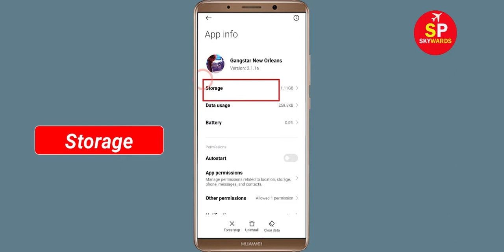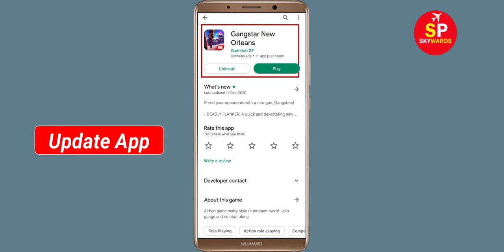How to Fix Gangstar New Orleans App Black Screen Error Problem Solve in Android & Ios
Hello Friends, today in this video tutorial i will show you How to Fix / Solve Gangstar New Orleans App Black Screen Error Problem in Android & Ios. If you are facing same problem in your android mobile phone then it will help you a lot.

Helping Keys :-
How to reduce lag in Gangstar New Orleans in Android Solutions
Gangstar New Orleans Not working Problem
Gangstar New Orleans App Black Screen Error Problem in Android Mobile
Gangstar New Orleans Crashing issue, Black Screen